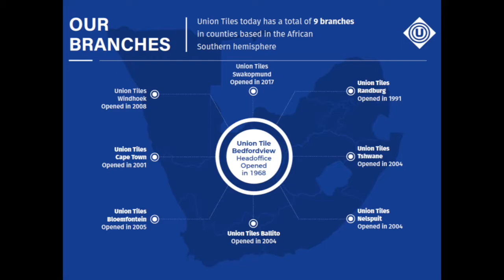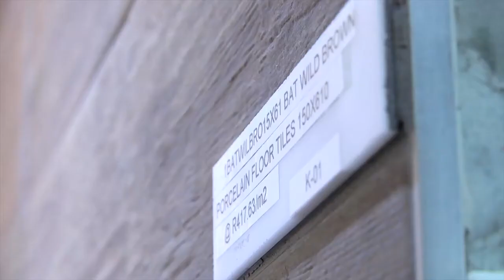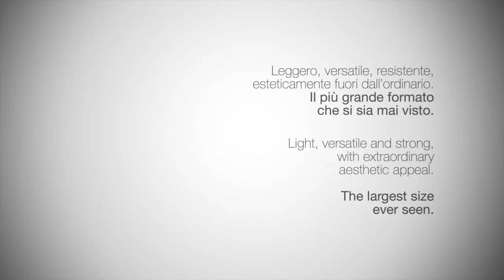Union Tiles Corporate Video 2021